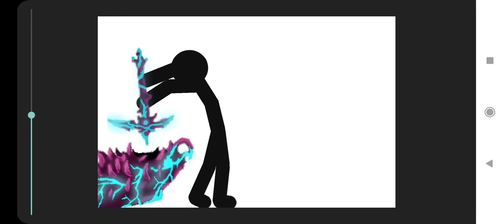how make animation dc2 miner with sans 😉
P L S E A S E 1000 SUB